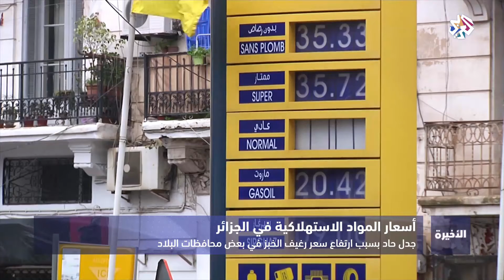التلفزيون العربي | الحكومة الجزائرية تسعى لمجابهة ارتفاع أسعار المواد الاستهلاكية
موضوع واحد بعد مصادقة البرلمان على قانون الموازنة سنة 2018، أسعار المواد الاستهلاكية والخدمات تتجه نحو الارتفاع، وهو ما يقلق منظمات المجتمع المدني في الجزائر.